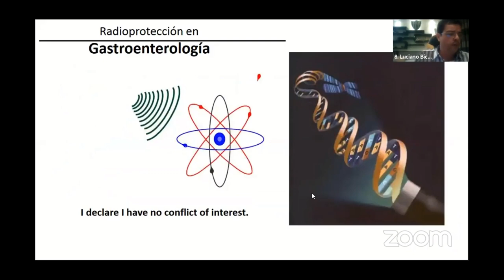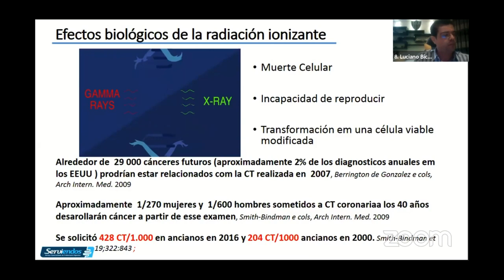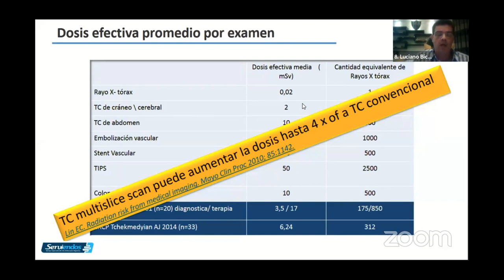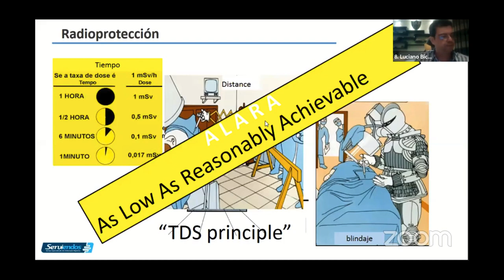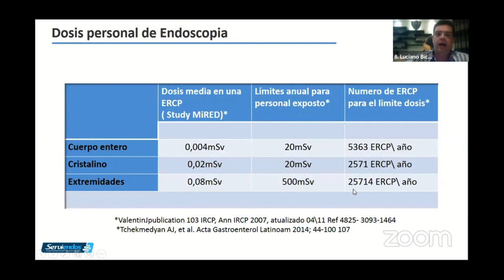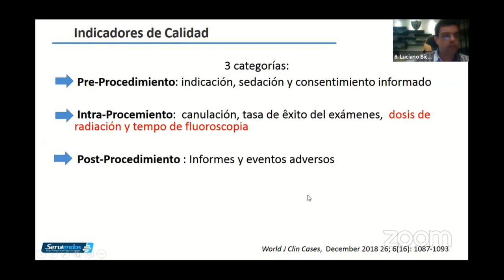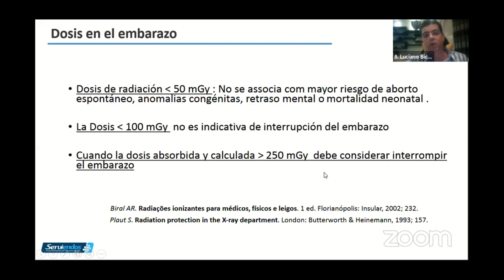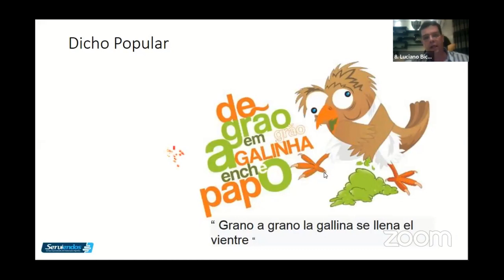Lecture: "Radioprotección y endoscopia" - Dr. Luciano Andrey Ferreira Bicalho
Resumen práctico de las medidas de proteccion contra radiacion ionizante en endoscopia Digestiva
Fecha: Abril / 2020